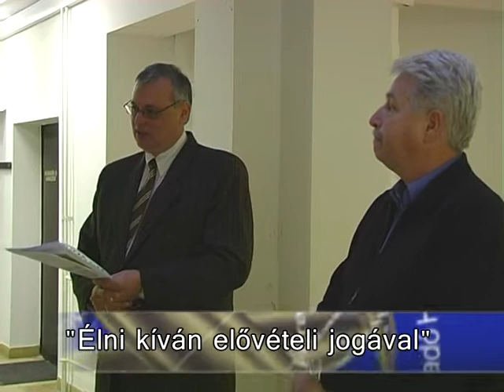2006.03.13. - Érd TV Híradó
Tartalom:
- Elővételi jog - ÉTV
- Kuncze Gábor Érden
- Játékok sérült gyerekeknek
- Ruhabörze
- Báloztak a tűzoltók